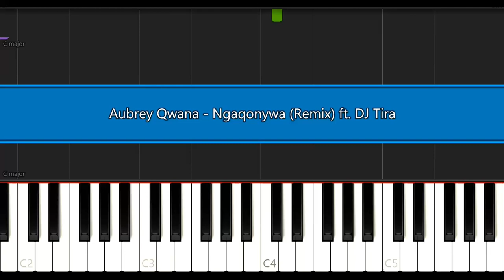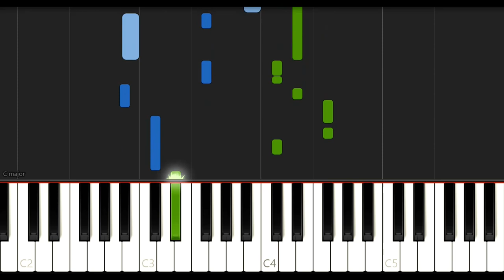Aubrey Qwana - Ngaqonywa ft. DJ Tira | EASY PIANO TUTORIAL by SAPiano